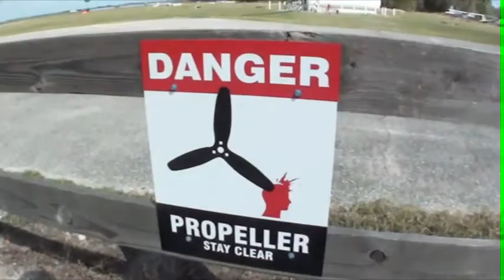Tia 03.15.2016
Tandem